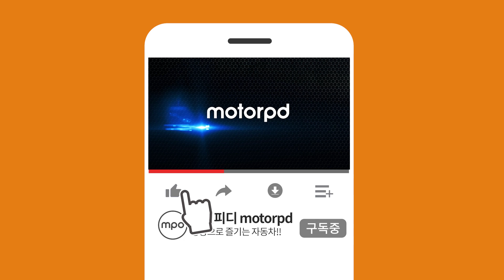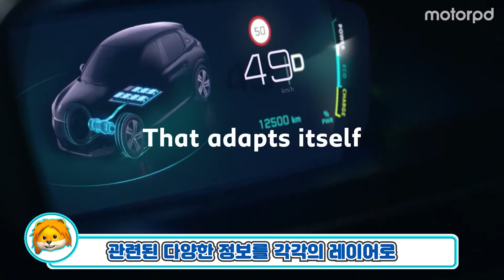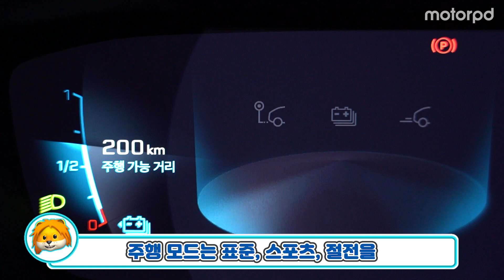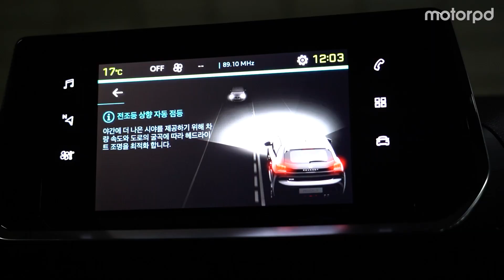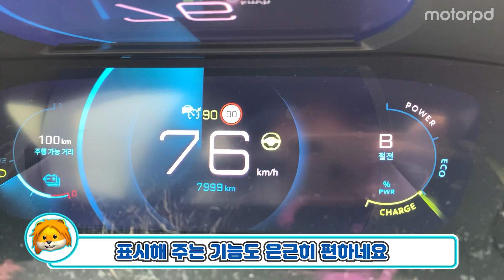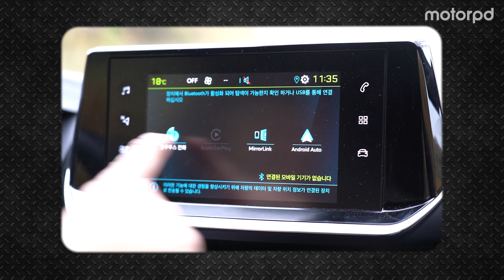푸조의 아기 전기 사자! e-208의 매력, 그리고 아쉬운 점은 무엇일까요?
안녕하세요 모터피디입니다. 이번 시간에는 푸조 e-208을 만나봤습니다. 유럽 올해의 차를 수상하기도 한 푸조의 아기 전기 사자는 어떠한 매력, 그리고 아쉬운 점을 보여줬을까요? 자세한 내용, 영상으로 함께 살펴보세요!